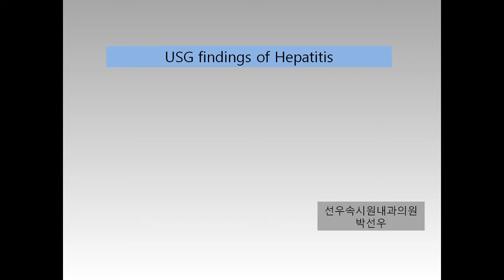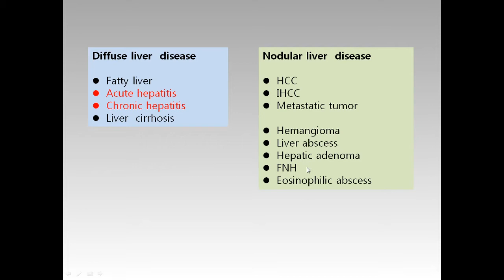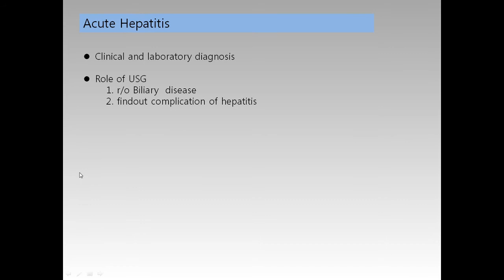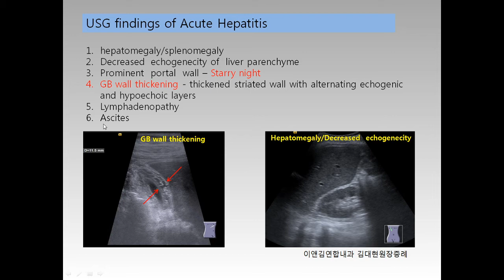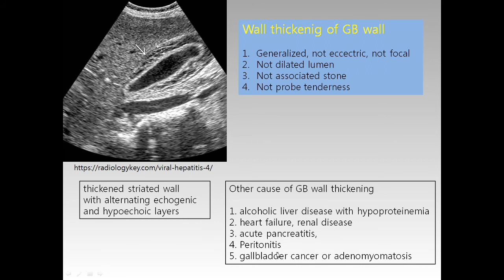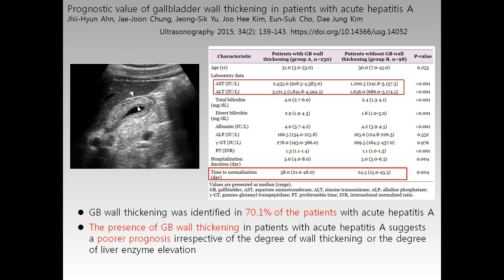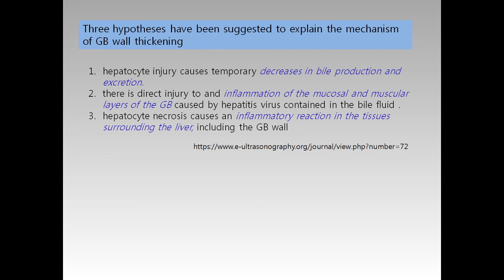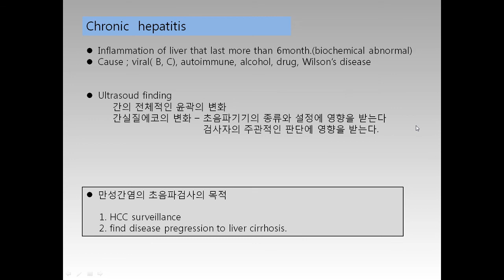간염(박선우PPT)해설강의(1)